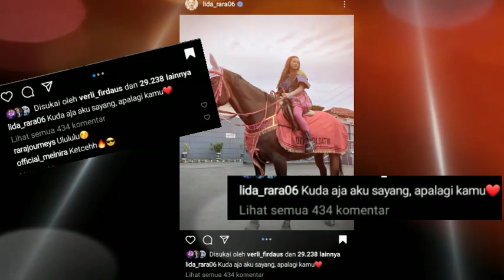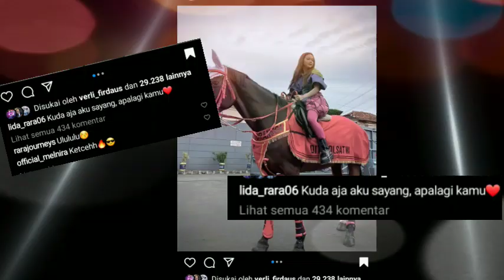Postingan Terbaru Rara,,Buat Siapa Ya,..?? Gunawan Cover Lagu Sedih bangett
inilah vidio dimana kita sama-sama fans mereka berdua,